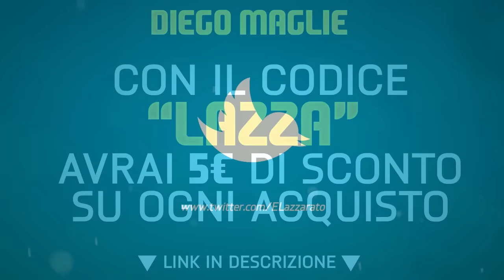RIMONTE ASSURDE!!! - FAN CALL FUT DRAFT CHALLENGE - PARTE 2 | FIFA 16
▷230 LIKES PROSSIMO EPISODIO◁

⚽️ Diego Maglie ⚽️ - con il CODICE COUPON "LAZZA" avrete 5€ di sconto!
✪ Pagina di crediti → e con il CODICE "LAZZA" avrai il 5% di sconto!